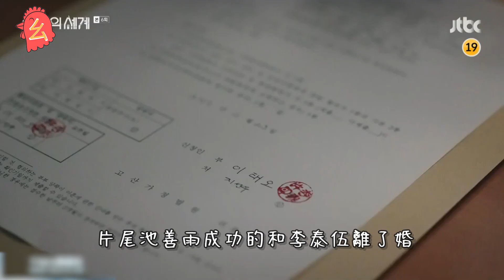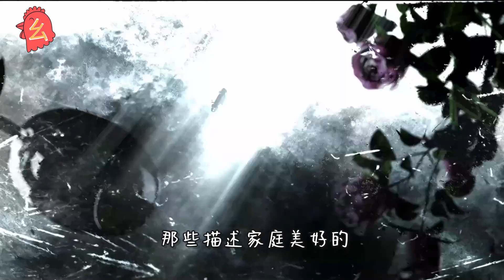夫婦的世界 夫妻的世界第六集劇評| 概括，男人靠得住，母豬會上樹。有其父必有其子，求求兒子和他父親不要再禍害女主了。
為人父母一直都是
吃力不討好的事情
而且孩子養砸的概率太大
 一不小心孩子就成了你的對立面
最後還是提醒廣大女性
時刻謹記男人靠得住 母豬會上樹